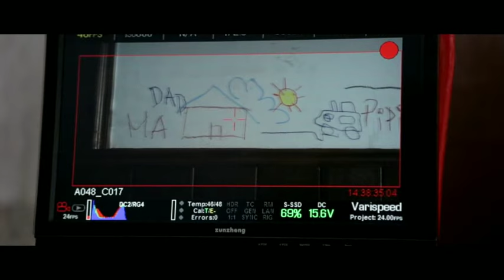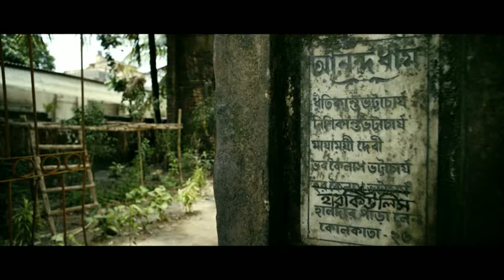GreenTouch World Music Day Video Jukebox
On World Music Day, we celebrate some of the best music compositions from our movies.